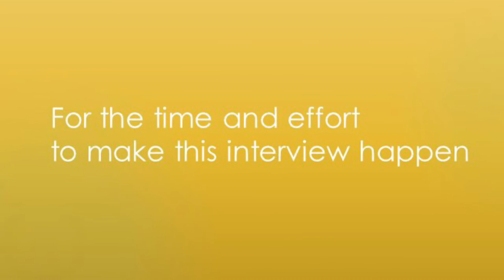Luna Vélez in an Old Globe Production, Part 1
Picasso at the Lapine Agile, play written by Steve Martin is currently at The Old Globe until March 12th.
Directed by Barry Edelstein.
The cast includes: Hal Linden as Gaston, Luna Veléz as Germaine, Donald Faison as Freddy, Justin Long as Albert Einstein, Liza Lapira as Suzanne,Philippe Bowgen as Pablo Picasso, Ron Orbach as Sagot, Kevin Hafso-Koppman as Visitor and Marcel Spears as Charles Dabernow